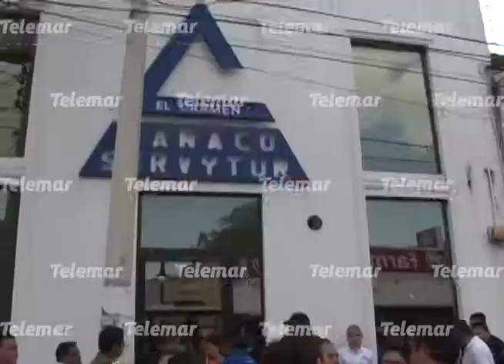Canaco Servytur Carmen piden nuevas elecciones para nuevo dirigente.